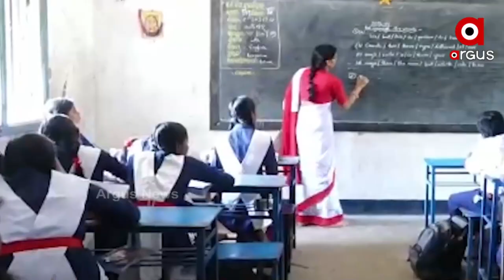ଜୁନ ମାସ ଶେଷ ଆଡକୁ ପ୍ରକାଶ ପାଇପାରେ ମାଟ୍ରିକ ରେଜଲ୍ଟ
ଜୁନ ମାସ ଶେଷ ଆଡକୁ ପ୍ରକାଶ ପାଇପାରେ ମାଟ୍ରିକ ରେଜଲ୍ଟ । ହେଲେ ମୂଲ୍ୟାୟନର ଫର୍ମୁଲାକୁ ନେଇ ଚିନ୍ତାରେ ପଡିଛନ୍ତି ଛାତ୍ରଛାତ୍ରୀ । ସେପଟେ ଆସନ୍ତା 17ରୁ ନବମ ଓ ଦଶମ ଶ୍ରେଣୀ ଛାତ୍ରଛାତ୍ରୀଙ୍କ ୟୁଟ୍ୟୁବ୍ ପାଠପଢା ଆରମ୍ଭ ହେବ । ସପ୍ତାହକୁ 5 ଦିନ ଅନଲାଇନ୍ କ୍ଲାସ୍ ଚାଲିବ ବୋଲି ସୂଚନା ଦେଇଛନ୍ତି ଗଣଶିକ୍ଷାମନ୍ତ୍ରୀ I